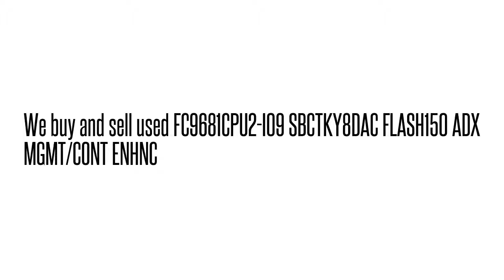FC9681CPU2-I09 SBCTKY8DAC FLASH150 ADX MGMT/CONT ENHNC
SBCTKY8DAC We buy/sell used Fujtisu networking Equipment. Cash for your used Equipment.